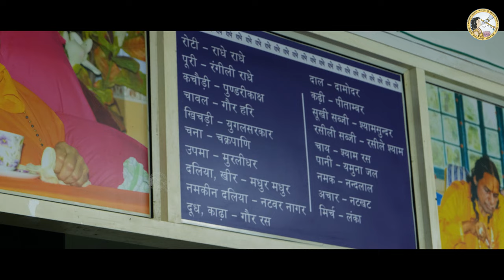Hear their STORIES | English FILM 4K | 35 Days of Sadhana | Jagadguru Kripalu Parishat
Hear their STORIES | 4K | 35 Days of Sadhana | Jagadguru Kripalu Parishat | Shri Kripalu Dham

Jagadguru Kripalu Parishat holds a 35 day Sadhana Shivir every year.  What happens during this time and does it really benefit people?  Find out from this special FILM Presentation in English.